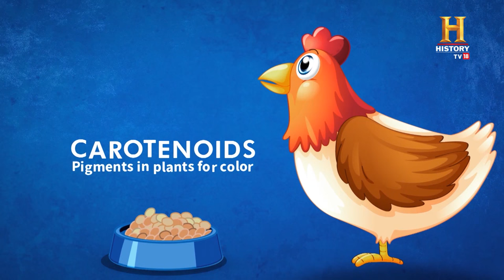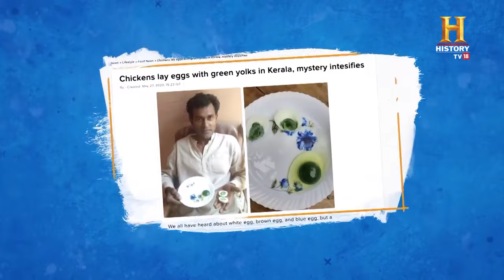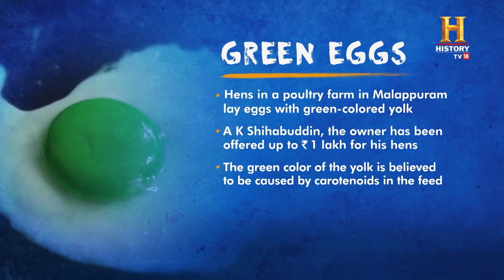Will you eat green eggs? Come to Kerala! OMGIndia S07E06 Story 4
K Shihabuddin, hailing from Kerala, is not your average poultry farmer; he owns a unique flock of hens that lay eggs with an unusual twist—the yolks are green! Far from being a mere oddity, these eggs have caught the attention of both locals and researchers intrigued by the phenomenon. Operating a small yet specialized poultry farm, Shihabuddin has transformed what might be seen as a curious quirk into a potential agricultural novelty. The green yolks have not only stirred up local interest but are also paving the way for scientific inquiries into the reasons behind this extraordinary hue. Even as questions abound, Shihabuddin continues to manage his rare poultry collection with pride and curiosity.

पहले मुर्गी आई या अंडा? अभी दुनिया इस सवाल का जवाब तो खोज भी नहीं पाई और अब एक और बड़ा सवाल कि क्या मुर्गी हरे अंडे दे सकती हैं ? केरल के एक गाँव में मुर्गियां हरी ज़रदी वाले अंडे देती हैं, देखिए क्या है इन अंडों का फंडा ?  @byjusclasses